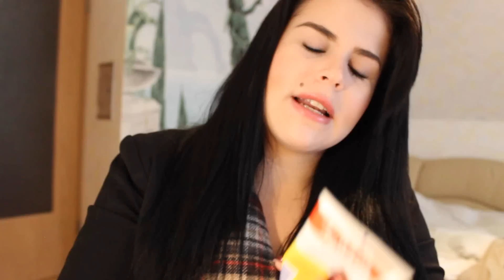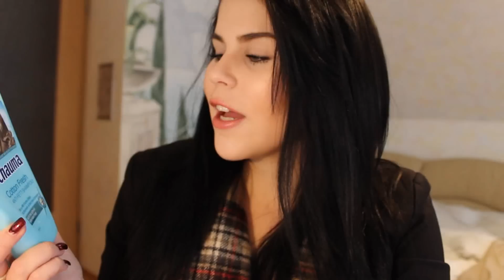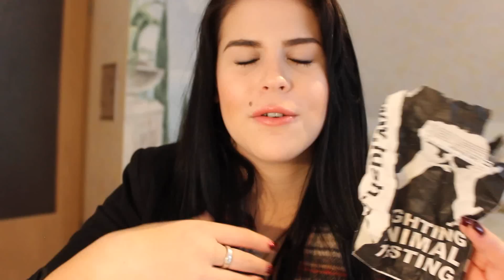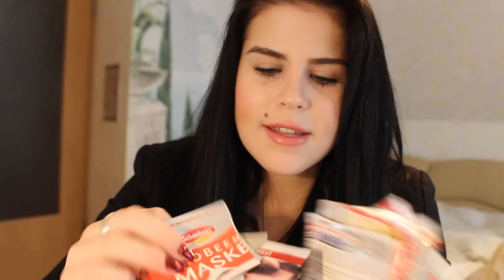XXL Aufgebraucht im Oktober & November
heute gibt es endlich mein XXL Aufgebraucht Video für den Oktober und November.
Hatte euch extra auf Instagram gefragt ob ihr es noch sehen möchtet und tadaaa, hier ist es, viel Spaß! :)

Heute schon für mich geklickt? Mit jedem Klick bringst du mich meinem Wunsch ein Stückchen näher:)! Dankeschön♥

Ich trage im Video:
Gesicht: Max Factor Whipped Crème Foundation 47, Chanel Les Beiges no 50
Wangen: Benefit Coralista, The Balm Mary Loumanizer
Augen: Lancome Hypnose Doll Eyes Mascara
Augenbrauen: agnes b. Augenbrauengel Braun- Natur, TBS Brow Definer Shade 03
Lippen: Chanel Rouge Coco Shine Boy
Nägel: essie Leading Lady
Blazer: H&M
Schal: Schottland

Vielen Dank fürs zuschauen, ich freu mich sehr über
einen Kommentar, ein Däumchen hoch oder ein Abo meines Kanals,
Kitty♥